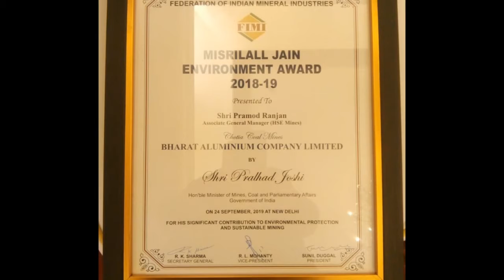VEDANTA BALCO NEWS 702-FIMI MISRILAL JAIN ENVIRONMENT AWARD-OCTOBER 2019